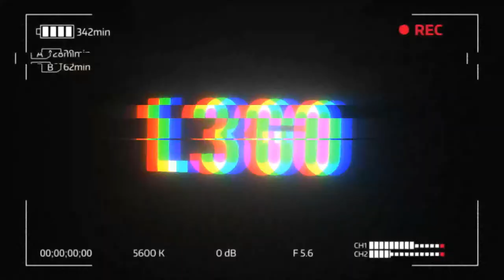Building a custom home for my hamster!!!!